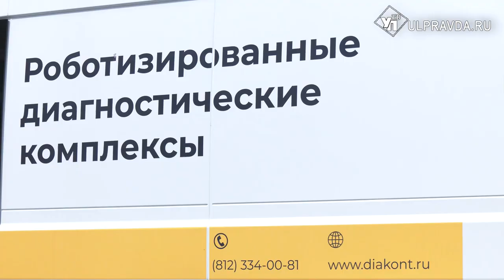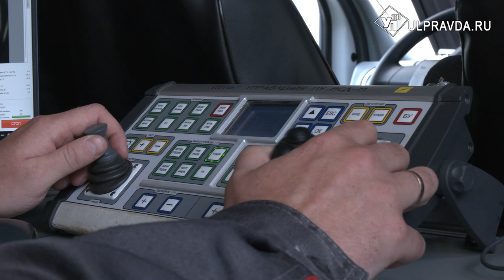Умный робот обследует теплосети Ульяновска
В Ульяновске готовятся к отопительному сезону. Энергетикам компании «Т Плюс» в этом помогает робот. Умная установка тщательно обследует тепловые сети на предмет неисправностей.